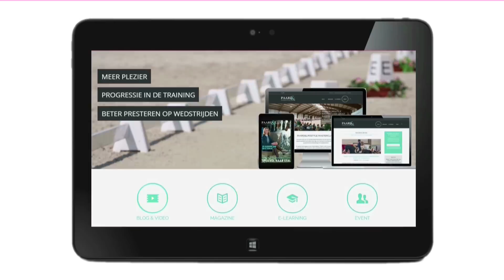#7 Joyce Heuitink over Tristan Tucker en haar extreem sensibele merrie (deel 1)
Joyce Heuitink vertelt in deze nieuwe aflevering van Paard&Lifestyle TV over haar paarden en in het bijzonder haar merrie Apart. Apart is heel erg sensibel en tot twee jaar geleden verliep de training en het rijden van wedstrijden niet vlekkeloos.

Nadat Joyce in training kwam bij Tristan Tucker en zijn methode ging hanteren, brak het keerpunt aan. Nu rijdt zij met haar Lichte Tour en is zij bezig om haar merrie klaar te stomen voor de Grand Prix.

Ook geeft Joyce een rondleiding door de stallen en maken we kennis met haar andere paarden. In het tweede deel van deze aflevering (aparte video) vertelt Joyce hoe zij is begonnen met de paarden en waar ze achter kwam toen zij haar eigen hartslag ging meten.

Tip: bekijk de video in de hoogste resolutie (HD)

Wil je weten wanneer de volgende aflevering online komt?